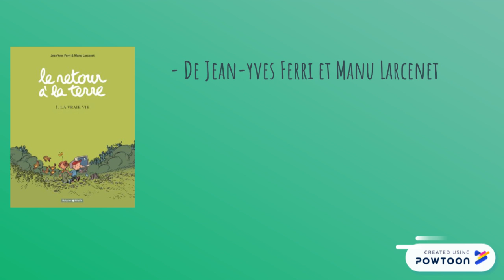Le retour à la terre - Bande annonce d'Onéida